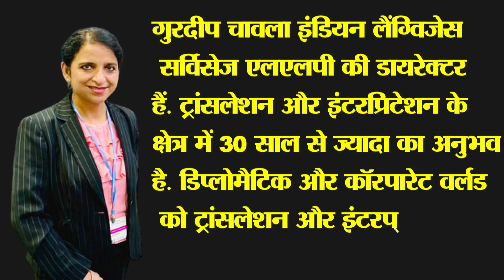हर वक्त मोदी के साथ परछाई की तरह रहने वाली कौन है ये धाकड़ महिला?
पिछले 9 साल से ये महिला पीएम मोदी के साथ परछाई की तरह रहती हैं...मोदी जब भी विदेश दौरे के लिए रवाना होते हैं सबसे पहले इस महिला को पता होता हैं..मोदी जब से प्रधानमंत्री बने उसके बाद ये महिल मोदी के संपर्क में आई और पिछले 9 साल से हर वक्त मोदी के साथ परछाई की तरह रहती हैं. यहां तक की चाहे अमेरिका के राष्ट्रपति बाराक ओबामा रहे हो. ट्रप रहे या फिर जो बाइडेन..मोदी की हर बड़ी मीटिंग में भी ये महिला बगल में बैठती हैं. मोदी इस महिला को अजीत डोभाल और एस जयशंकर से भी ज्यादा तवज्जों देते हैं, इस महिला के बिना मोदी का हर मिशन 'इम्पोसिबल' है..